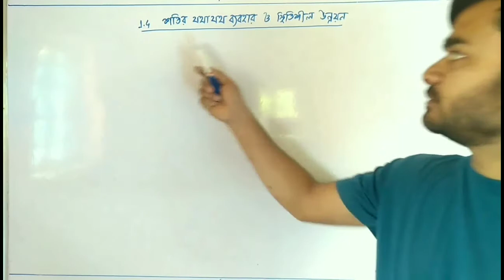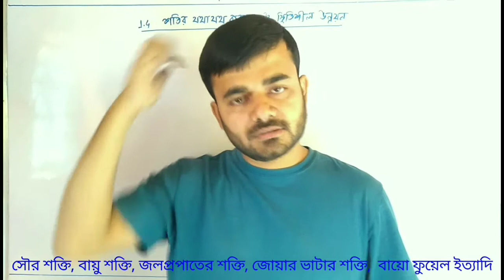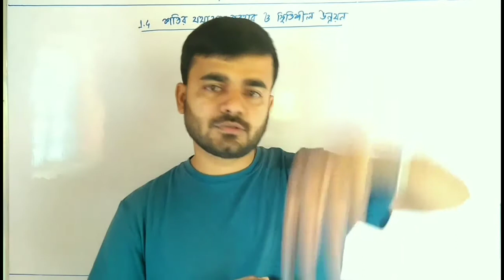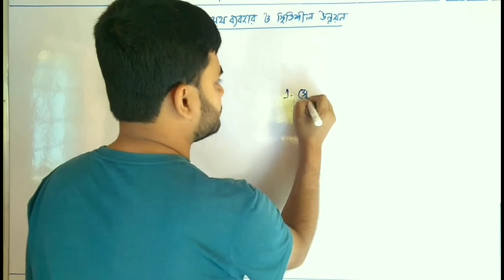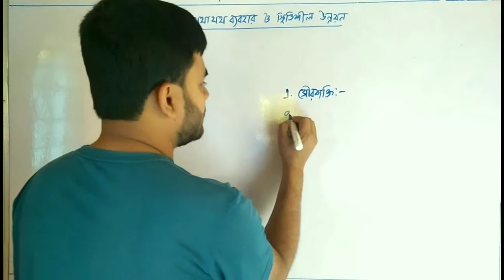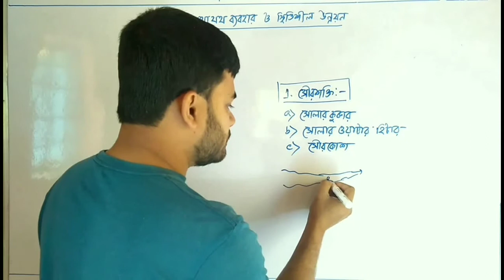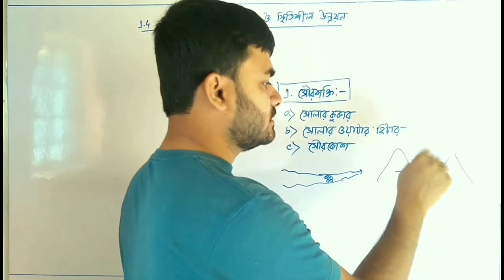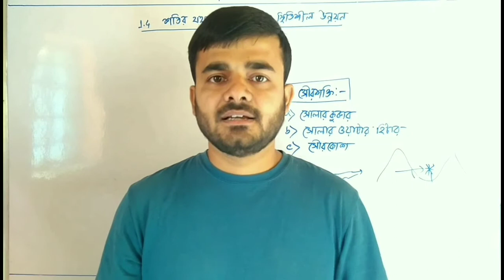শক্তির যথাযথ ব্যবহার ও স্থিতিশীল উন্নয়ন : ভৌতবিজ্ঞান ও পরিবেশ দশম শ্রেণী Class X physical science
কিছু প্রশ্নঃ

জীবাশ্ম জ্বালানি কি ও তার সংরক্ষণের প্রয়োজন কেন?
দূষণ হীন পুনর্নবীকরণযোগ্য দুটি শক্তি উৎস কি কি?

বায়োডিজেল কি?
ফায়ার আইস কাকে বলে ও কেন?
স্থিতিশীল উন্নয়ন বলতে কি বোঝো?